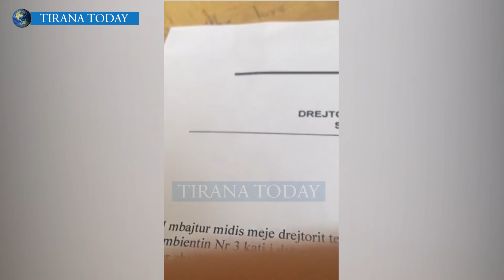Tirana Today-Komisionerja e PS-së hap kutinë e votimit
Ervin Salianji, kandidati për deputet i PD-së në qarkun e Korçës, pak minuta  më parë ka publikuar një material video në “Facebook”, ku denoncon veprimin e komisioneres së PS-së.

Sipas Salianjit, komisionerja e PS-së po nxjerr votën për të parë nëse votuesi që punon në administratë ka votuar për PS apo jo.

Në këtë video dëgjohet edhe kundërshtimi i kolegëve, por ajo nuk ndalet dhe kërkon ndihmën e një personi tjetër për ta nxjerrë fletën e votimit me vizore.

“Nuk kane fund turpet dhe skandalet e Rilindjes, ne video komisionerja e Partise Socialiste Pranvera Begolli, duke nxjerre fletet e votimit per te verifikuar nese votuesi qe punon ne administrate ka votuar per PS ose jo?!” – shkruan Salianji.